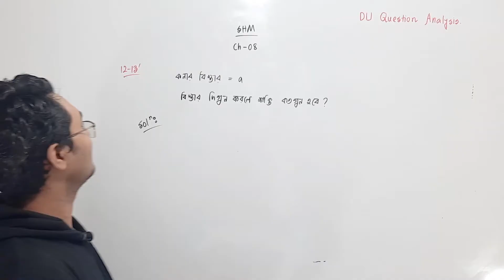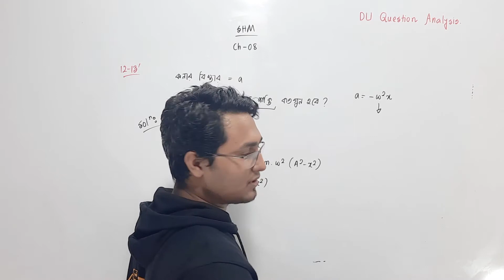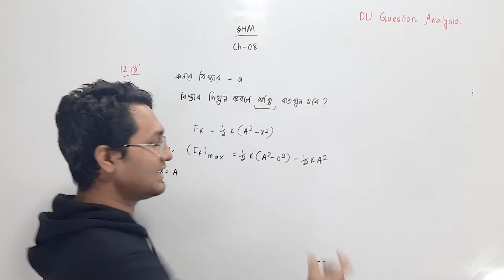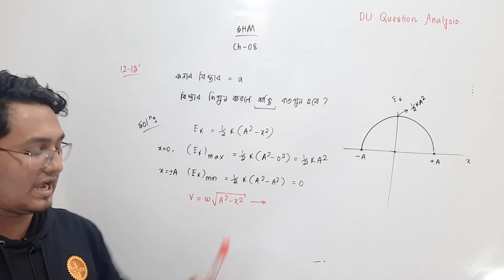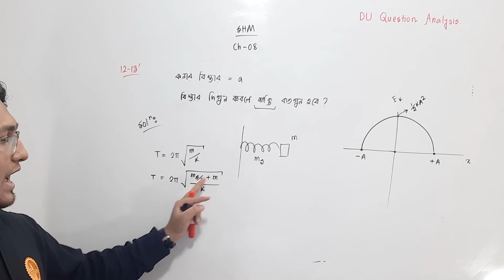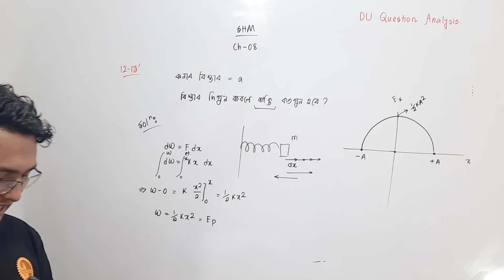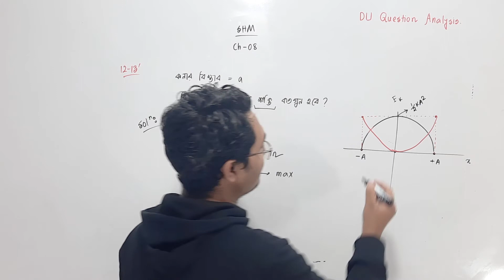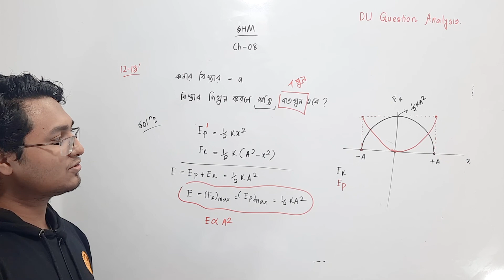DU Question Analysis | HSC MCQ Preparation | শামসুদ্দিন পিয়াস | BUET